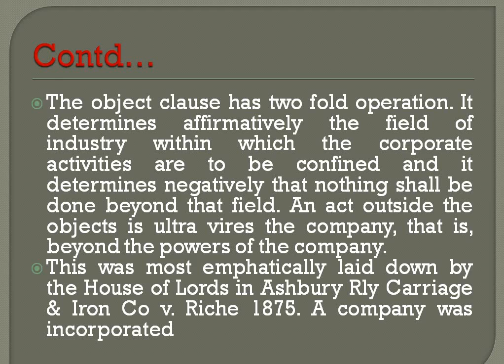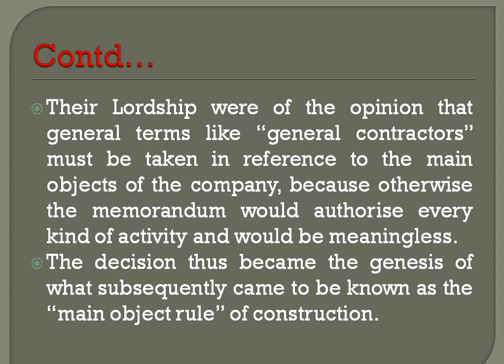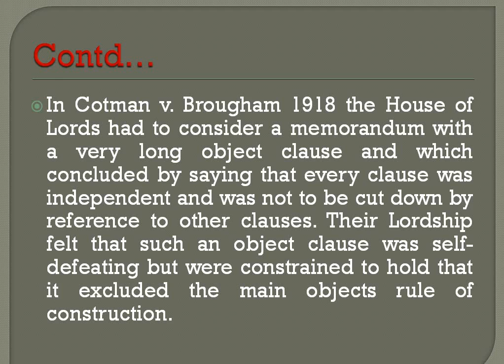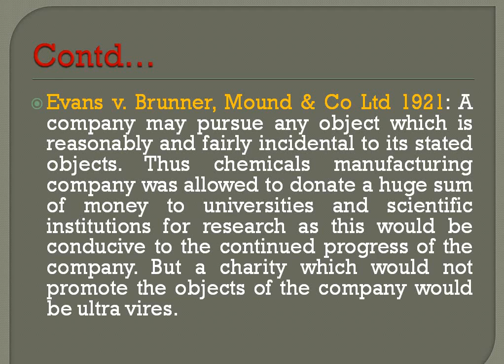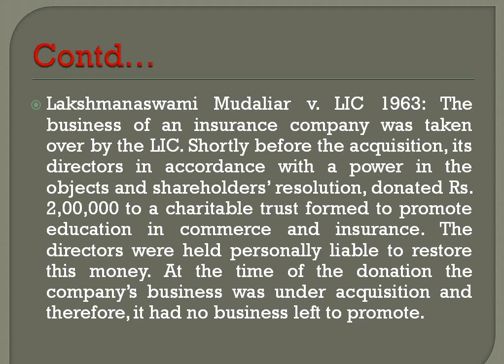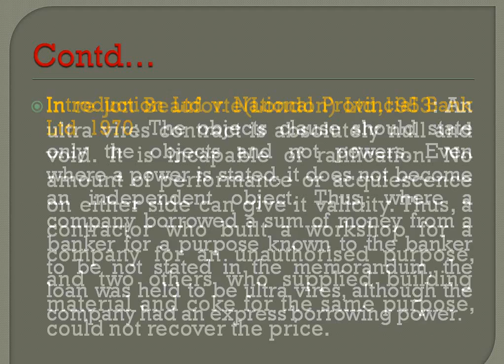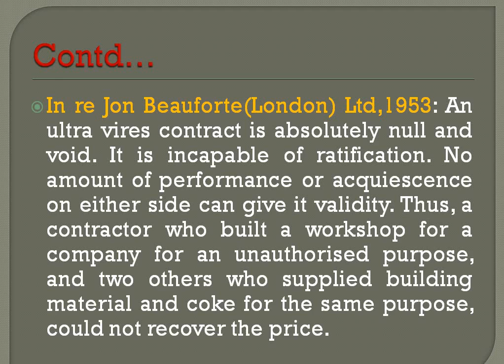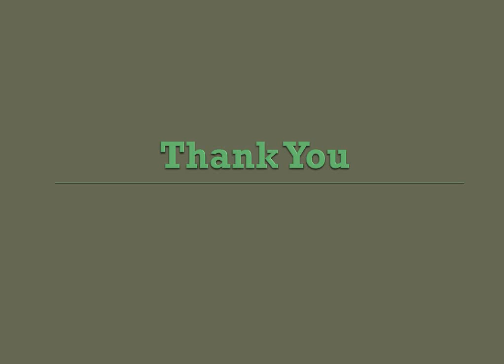Company Law: Objects, Power And Ultra Vires(Tamil)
Explanation given regarding the Object clause in the Memorandum of Association. What happens when the company act beyond its object mentioned in the object clause? has been explained.